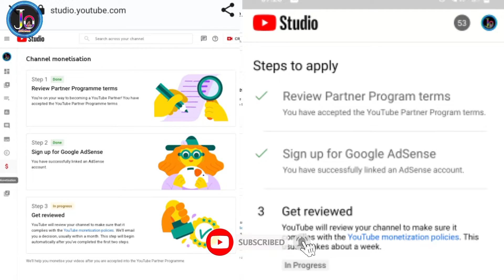Thankyou So Mach/Apply In Monetization/Jayanti Odia Kitchen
hi ସାଙ୍ଗ ମାନେ jai ଜଗନ୍ନାଥ jai ମା ଲକ୍ଷ୍ମୀ 🙏🙏🙏

ଆଜି ଆମେ ବହୁତ ଖୁସି କାହିଁକି ନା ଆଜି ଆମେ
ଚାଁନେଲ monetization ପାଇଁ aply କରିଦେଇଛୁ

ଏସବୁ ହେଇପାରିଛି କେବଳ ଆପଣ ମାନଙ୍କ ଭଲପାଇବା ଯୁଗୁ

Thankyou so mach for every one 🙏🙏🙏

ଏବେ ଯେମିତି ଭଲ ପାଇବା ଦଉଛନ୍ତି ଆଗକୁ ମଧ୍ୟ ଦେଉଥାନ୍ତୁ

ଆମେ ଆଗକୁ ଆହୁରି ଭଲ ଭଲ ଭିଡ଼ିଓ ନେଇଆସିବୁ
ଆପଣ ମାନଙ୍କ ପାଇଁ 🙏🙏🙏🙏🙏

        🙏🙏 🙏ବହୁତ ବହୁତ ଧନ୍ୟବାଦ 🙏🙏🙏